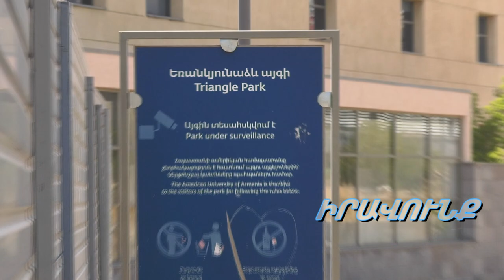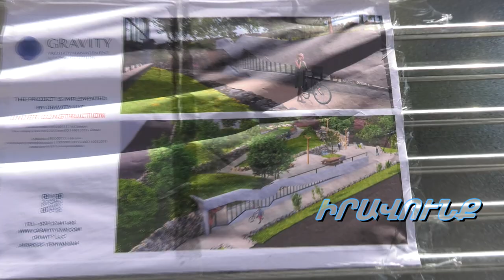ՇՏԱՊ. Եռանկյունաձեւ այգին վեր է ածվում շինհրապարակի